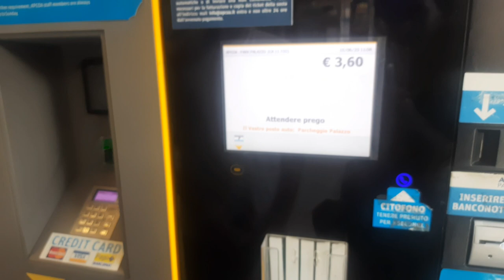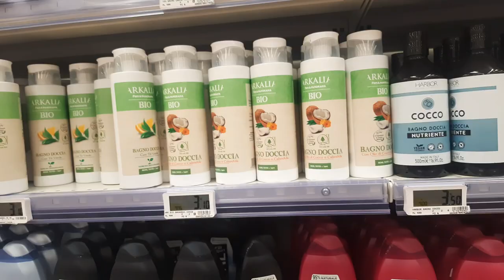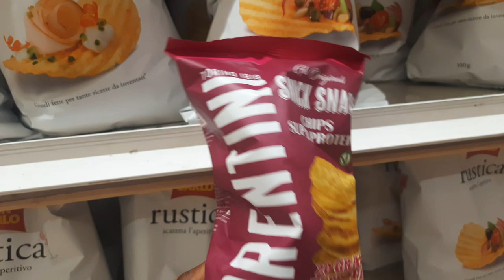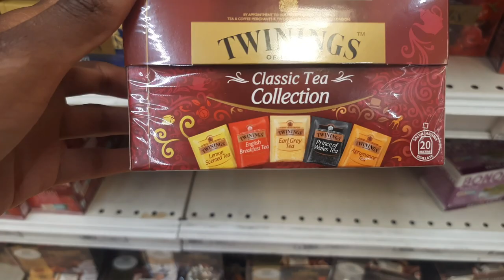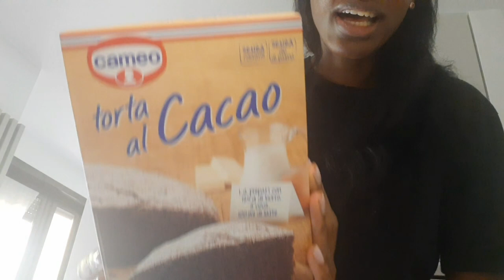Life in Italy| Farmers market| Supermarket | Haul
hey guys!

Life in Italy| Famers market| supermarket| Haul